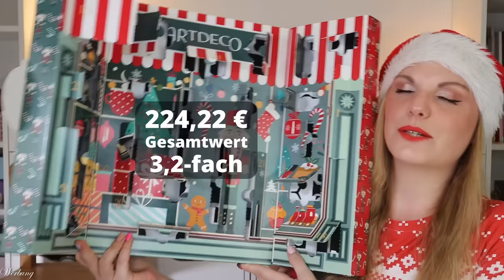FRECHHEIT !!! Artdeco Adventskalender 2024 Inhalt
der Artdeco adventskalender setzt meiner Meinung nach dem vom letzten Jahr noch einen drauf. Aber leider nicht im positiven Sinne...
Für 69,95 € erwarte ich nicht das Krasseste, aber wenigstens vollständige Produkte in den einzelnen Kläppchen. Jedenfalls weitestgehend.
Außerdem wird hier leider auch nicht das erfüllt, was auf dem Adventskalender steht: "24 Originalprodukte". Dafür stimmt wenigstens der angegebene Wert...

Ja, man kann ihn jetzt schon bestellen und er wird auch prompt geliefert.
Zum Adventskalender

00:00 Ho Ho Ho ihr Lieben!
Der Adventskalender kostet 69,95 €
01:16 Kläppchen 1
01:37 Kläppchen 2
02:08 Kläppchen 3
02:27 Kläppchen 4
03:17 Kläppchen 5
03:39 Kläppchen 6
04:07 Kläppchen 7
04:25 Kläppchen 8
05:03 Kläppchen 9
05:29 Kläppchen 10
05:47 Kläppchen 11
06:17 Kläppchen 12
06:59 Kläppchen 13
07:14 Kläppchen 14
07:35 Kläppchen 15
07:51 Kläppchen 16
08:37 Kläppchen 17
09:03 Kläppchen 18
09:36 Kläppchen 19
09:55 Kläppchen 20
10:15 Kläppchen 21
10:31 Kläppchen 22
10:48 Kläppchen 23
11:10 Kläppchen 24
11:41 Mein Fazit

Liebe Grüße
Claudi